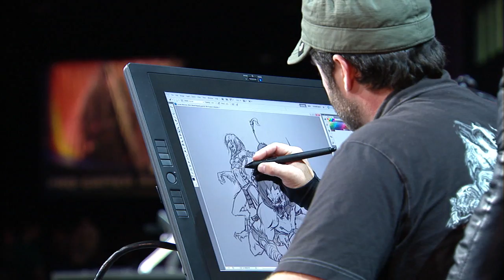BlizzCon 2011 Promo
The BlizzCon Virtual Ticket lets you experience the sights and sounds of BlizzCon through a live, high-definition Internet video stream. The Virtual Ticket provides four channels of access to the panels, eSports tournaments, and other activities at the show, warping you straight into the heart of BlizzCon! What's more, those who order the BlizzCon Virtual Ticket will also receive Murkablo, this year's BlizzCon-exclusive World of Warcraft in-game companion, along with a yet-to-be-revealed StarCraft II in-game gift.

Don't miss out on all of the action.